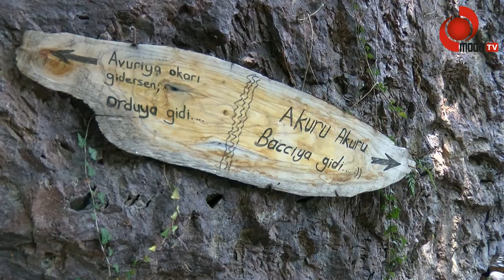Ünye doğal taşları ile yapılan kanyon yürüyüş yolu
Ünye'den sökülen ve kanyon yürüyüş yolunda kullanılmak üzere Ordu Büyükşehir Belediyesi tarafından doğal taşlarla oluşturulan yürüyüş yoluyla kanyonun cazibesi daha da arttı.